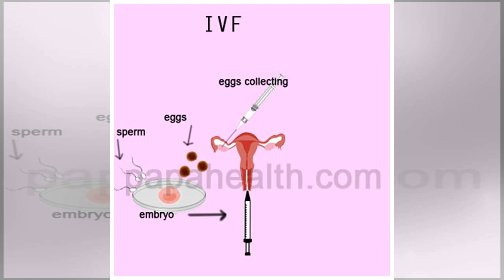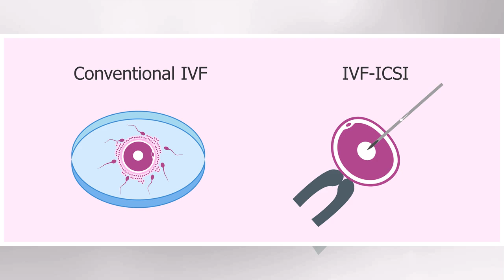One can do for IVF